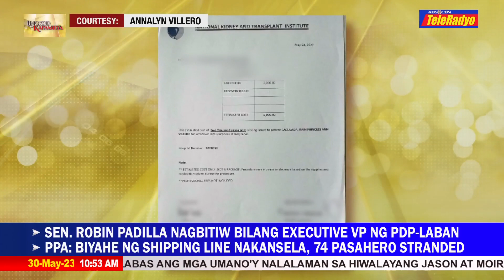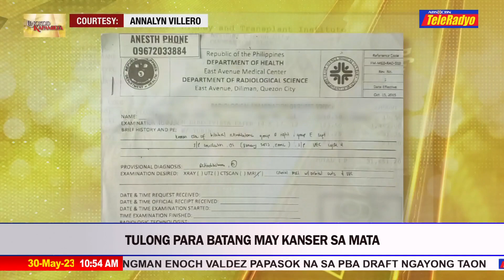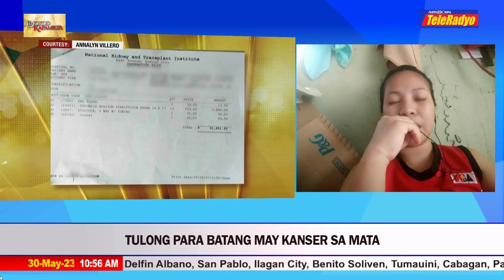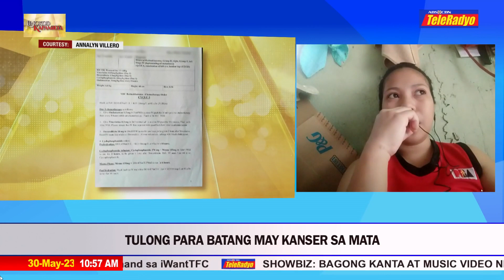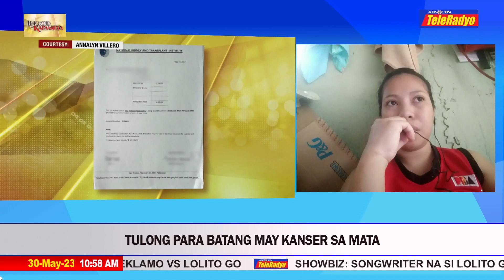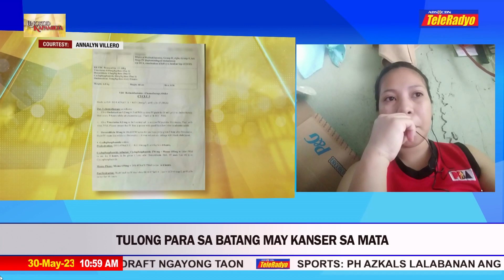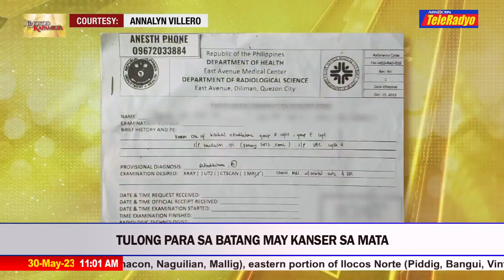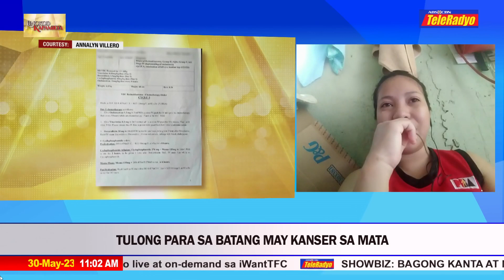Tulong, apela para sa batang may kanser sa mata | Lingkod Kapamilya (30 May 2023)